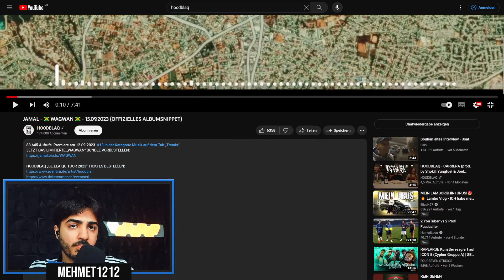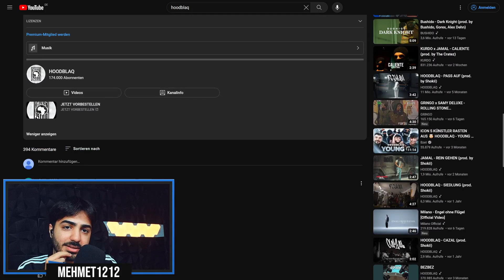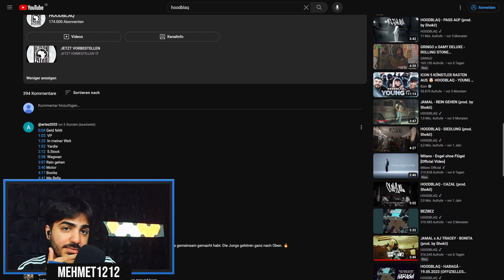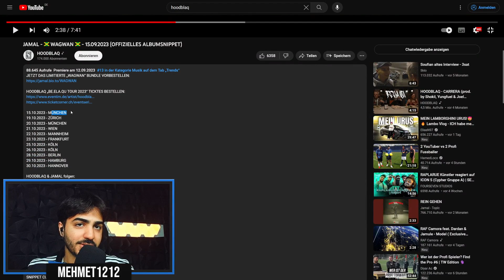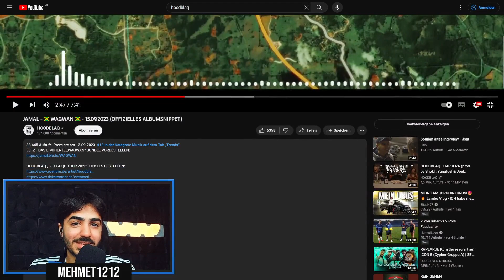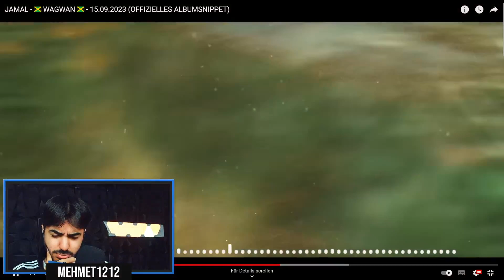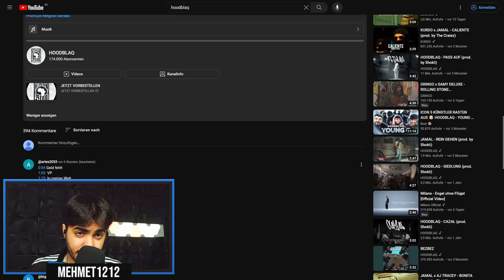🇯🇲 JAMAL - WAGWAN ALBUM SNIPPET Reaction